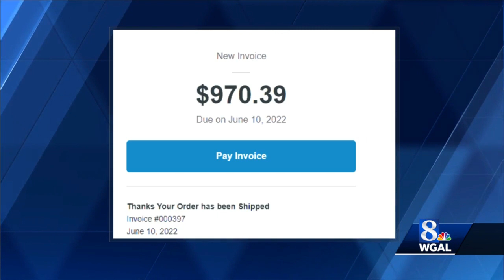Fraudsters try to trick you into believing you owe money for something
The 8 On Your Side team continues to hear from multiple viewers every day about the fake invoice scam.